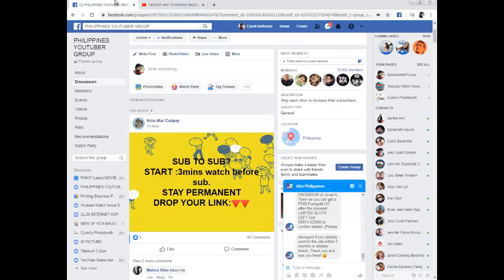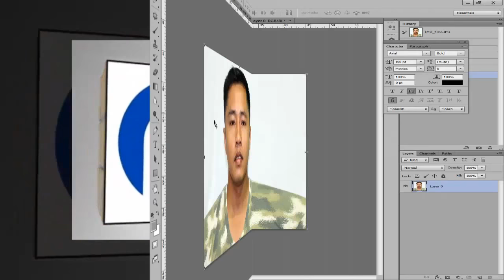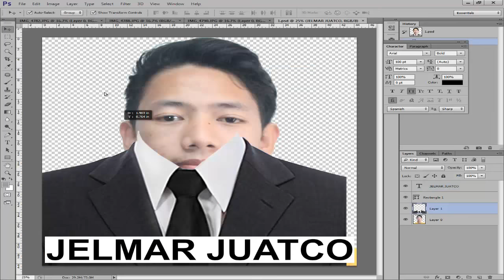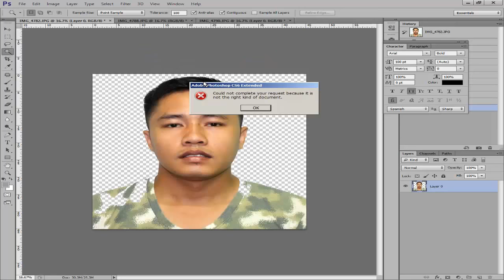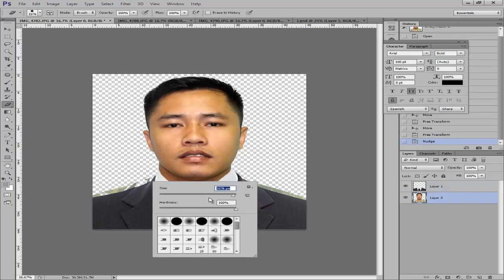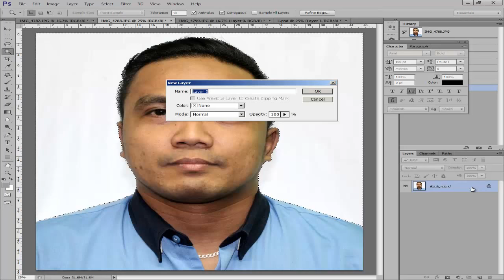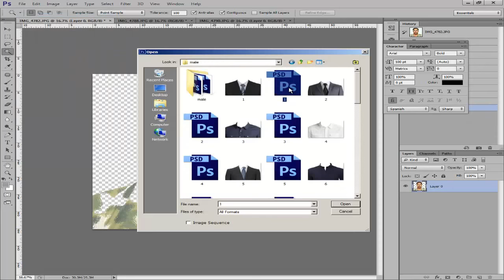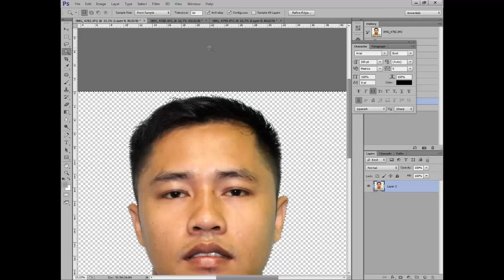PAANO GAMITIN ANG PHOTOSHOP SA RUSH ID / CHANGE BODY